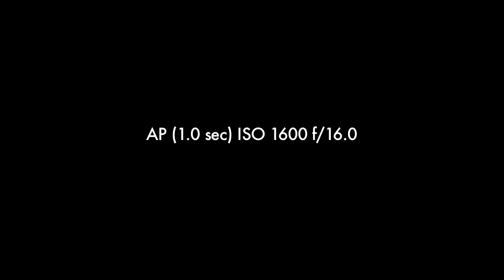Cinematography - Depth of Field Exercise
This exercise demonstrate how aperture affects depth of field.
Photography & edited by Rodolfo Parisi
DSLR Camera: Canon T3i + Tamron lens 17- 50 mm 2.8

Digital Cinematography
Professor Dr. Charles Cranston
Washburn University - Topeka, KS
Spring 2012